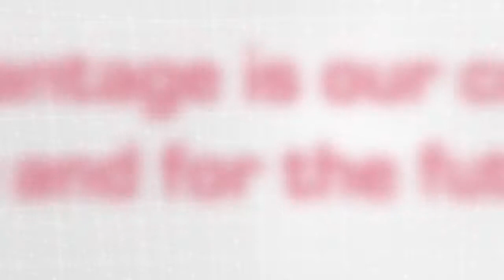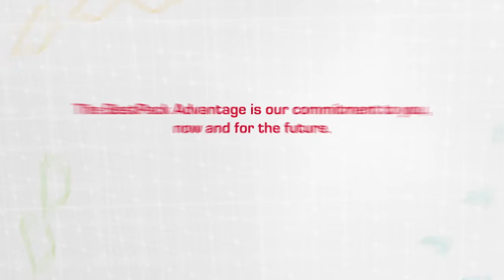RQ - Random Quad Drive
The BestPack RQ Series is a Semi-Automatic Random Tape
Carton Sealer built for speed and rugged dependability. With
a quad-belt drive, the RQ is a heavy-duty work horse that
effectively seals unstable cartons, including cartons that are
taller than they are long, overfilled, very heavy, or otherwise
difficult to seal.

Our RQ line incorporates our exclusive 2" or 3" pop-out
pressure-sensitive “High Speed” tape heads with BestPack’s
patented tab adjustment. All BestPack units are available in our
standard baked enamel finish and food grade 304 stainless
steel for 21 CFR 110 compliance.